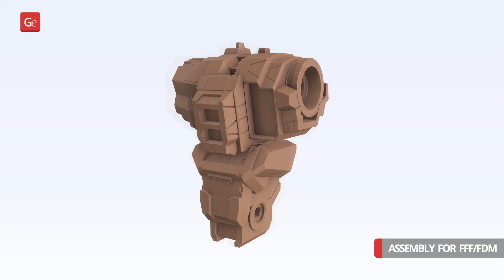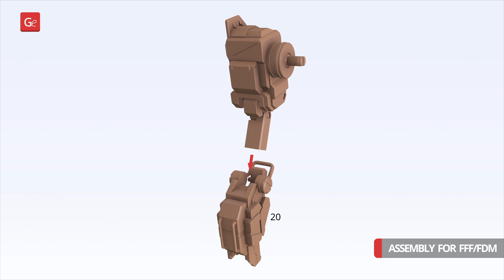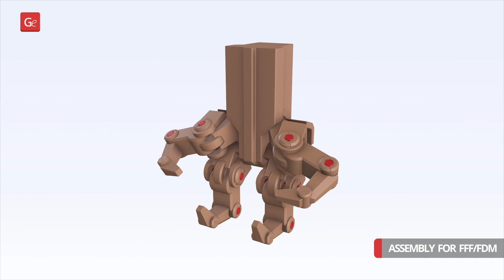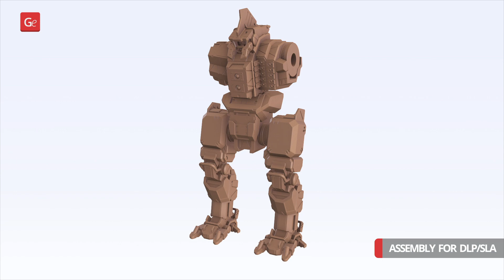MWO Centurion 3D Printing Model | Assembly by Gambody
MWO Centurion 3D Model for 3D printing now is available on Gambody Marketplace!

00:05 — Articulation
00:21 — Important Information
00:30 — FFF/FDM 1.0 version assembly
02:45 — DLP/SLA 1.0 version assembly

MWO Centurion 3D Model for 3D printing consists of 76 parts.

After being printed will stand:
FFF/FDM version:
- 245 mm tall, 186 mm wide, 135 mm deep;
DLP/SLA/​SLS version:
- 147 mm tall, 112 mm wide, 81 mm deep.